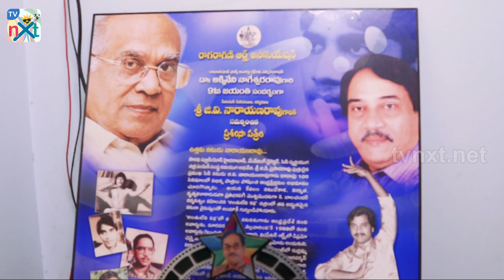Sr. Actor G.V.Narayana Rao Exclusive Interview | Top Gear With Mahesh Machidi | TVNXT Hotshot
Watch Senior Actor G.V.Narayana Rao Exclusive Interview Only On TVNXT Hotshot. In this interview, he shared details about his past career in Telugu Film Industry And Also shares Opinion On Present Tollywood Movies.

G. V. Narayana Rao is a Telugu Senior most actor & producer. He started his acting career with 1976 film Anthuleni Katha directed by K.Balachander. He received Nandi Award as a best-supporting actor for this film. He also received special jury award for Oka Oori
Katha. He acted in nearly 40 films as a leading actor, and also produced 4 films. He also acted in serial Pasupu Kumkuma telecasting in Zee Telugu. some notable films of G. V. Narayana Rao Anthuleni Katha Manchu Pallaki, Aalu Magalu, Bahudoorapu Batasari, Seetharamaiah Gari Manavaralu, Oka Oori Katha, Gang Leader, Premayanam, Chilakamma Cheppindi, and Sahasam.